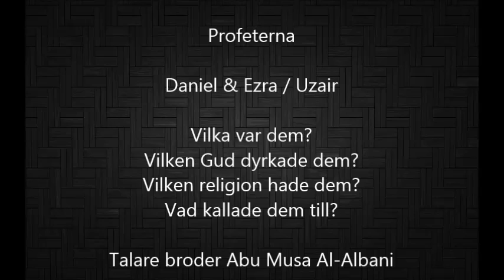Profeterna Daniel & Ezra - Uzair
Vilka var dessa Profeter? Vilken religion hade dem? Vem dyrkade dem?

Varför började Judarna dyrka Profeten Ezra?

Varför anser Judarna att Ezra är Guds son???

Hur blev han från Profet till Guds son enligt Judarna?